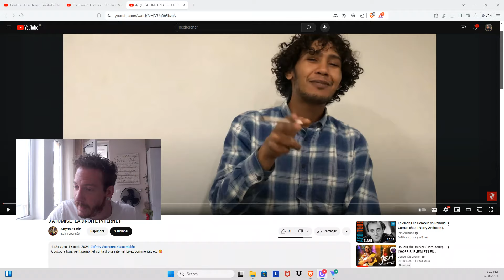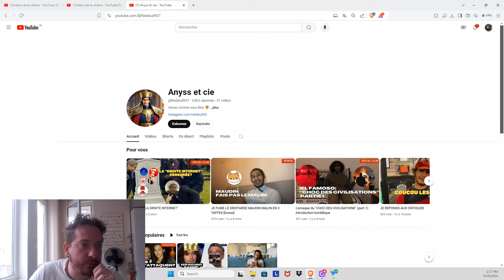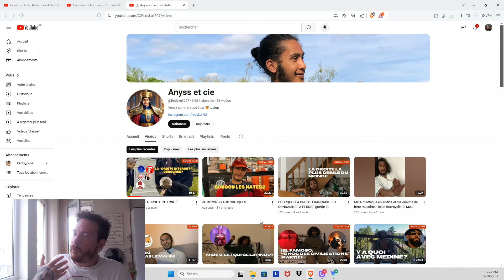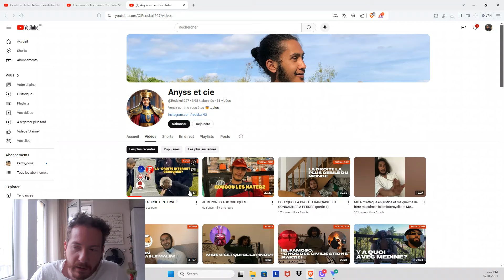IL CLASH LA DROITE D'INTERNET EN VIDÉO (MALAISE)